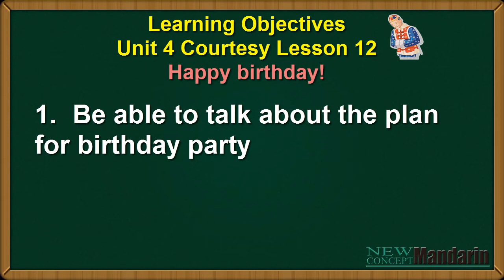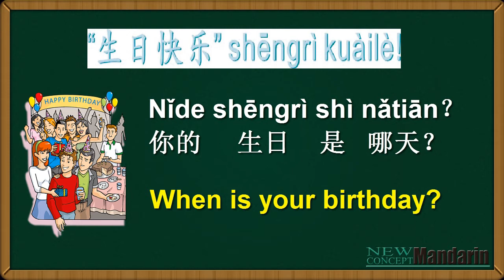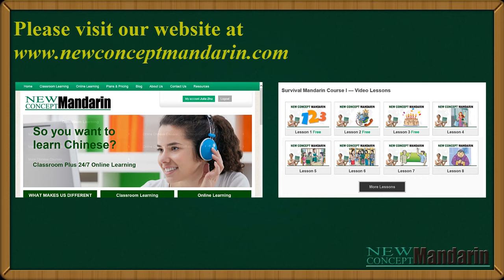Learn Chinese: Free Mandarin Lesson 12: Sing Happy Birthday Song in Chinese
If you want to practice this Chinese lesson with a teacher face-to-face or online, please check "Classroom Learning" or "Online Learning" on our homepage at